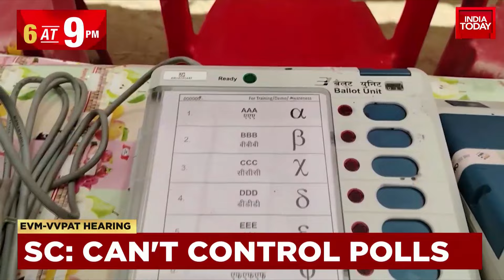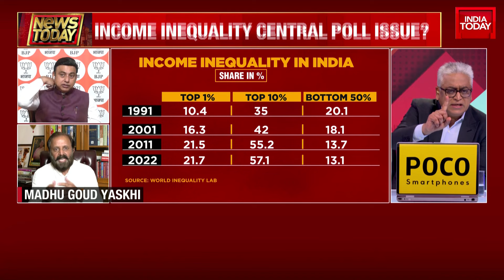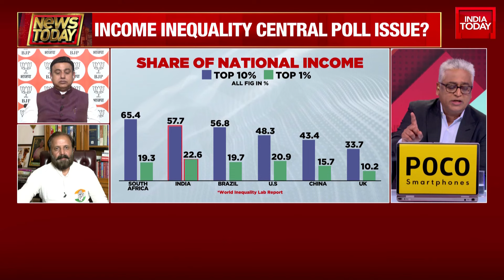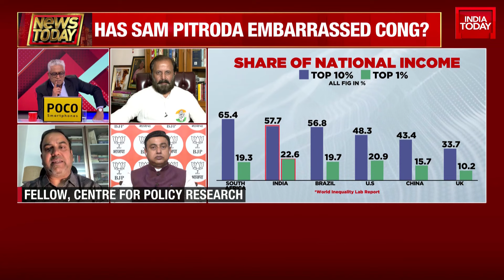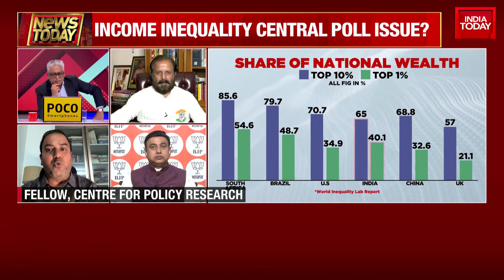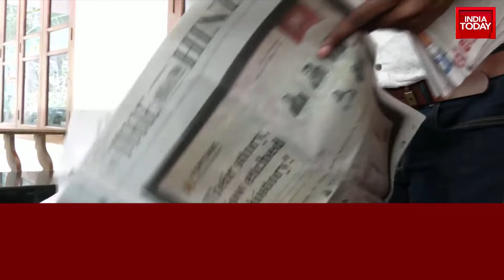News Today With Rajdeep Sardesai: Income Inequality Central Election Issue? P Sainath Exclusive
On News Today, the focus shifts from the usual election narratives to a more pressing issue - water scarcity. With the onset of summer, several districts in Karnataka and Maharashtra, two states heading to polls in 48 hours, are facing potential drought. This looming water crisis, largely overlooked, is affecting millions of Indians. The shortage of drinking water and the resultant agrarian distress are real concerns that warrant immediate attention.